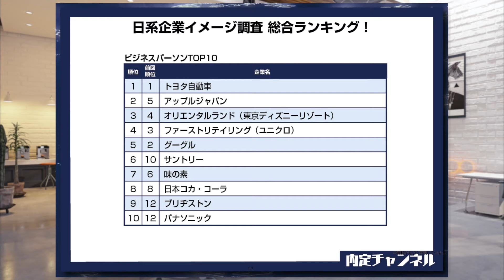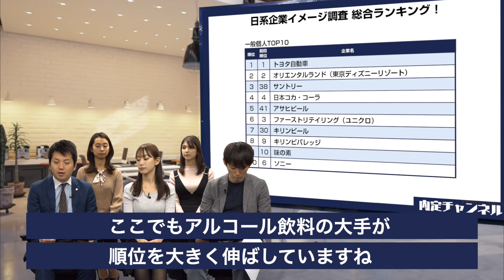イメージが良い企業ランキング（トヨタ/アップル/サントリー/...等）｜就Vol.264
★21卒年度卒向け就活イベント★

毎回予約が殺到しておりますのでお早めに！！

▼MeetsCompanyご出展企業様
コロナウイルスに対する入念な対策を講じ
3月以降も開催致します！どんな些細な事でも構いません。

▼新卒採用をご検討の企業様
イベント開催だけでは無く、弊社リクルーターが
御社にあった学生をご紹介させていただきます。

　撮影のオフショットなどもつぶやいてます☆

★既卒・第二新卒向けサービス『DYM就職』★
★エンジニア・デザイナー向け『DYMテック』★

▽MeetsCompany公式アカウント

▽新規チャンネルOPEN！
　グラドル出演中！「みんなのアルバイト」

2011年 株式会社DYMに新卒で入社。

エイミー - モデル